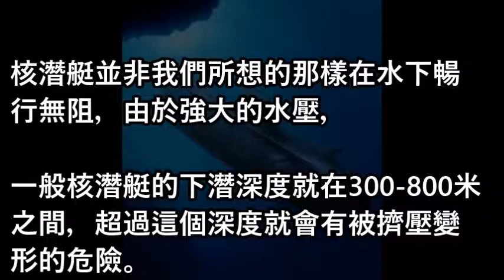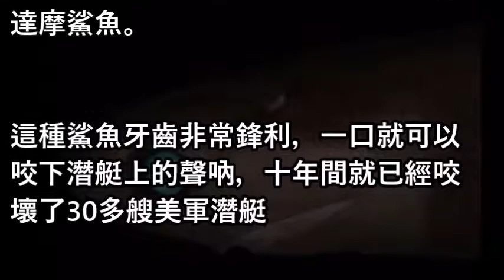核潛艇在水下真的什麼也不怕嗎？沒想到最害怕遇到這種東西，也是沒誰了